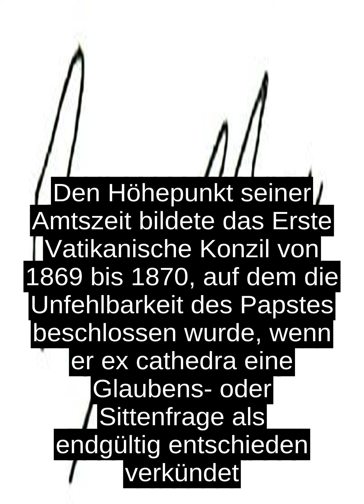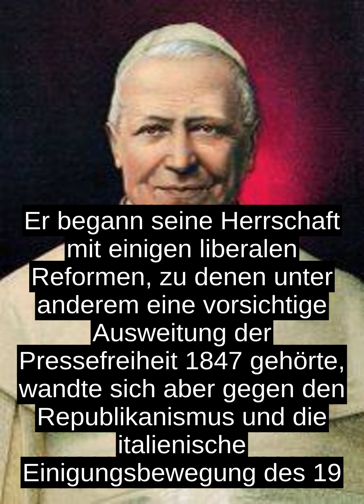Pius IX.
Am 16. Juni 1846 wurde Kardinal Mastai-Ferretti, unterstutzt von der gemassigten Fraktion unter Kardinal Paolo Polidori, nach nur zweitagigem Konklave als Nachfolger Gregors XVI